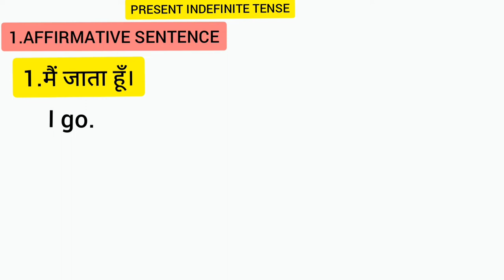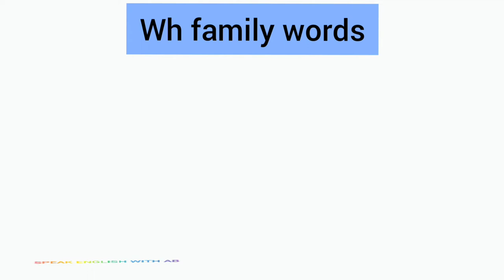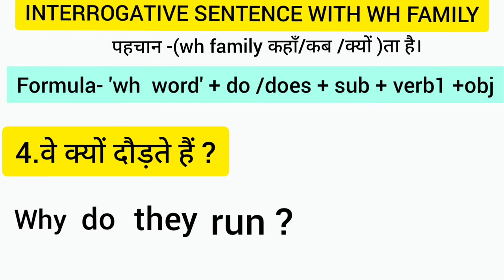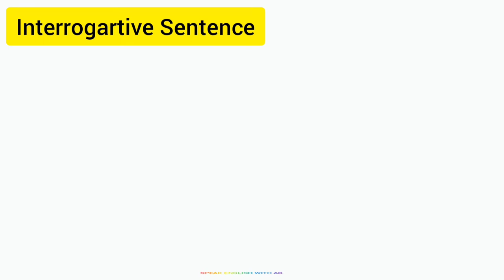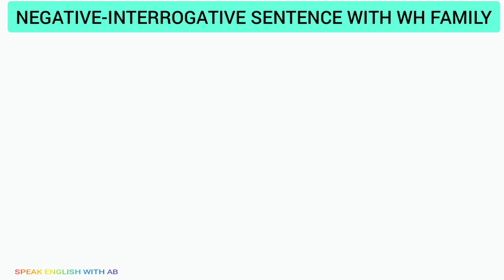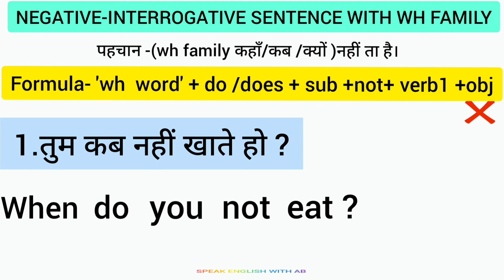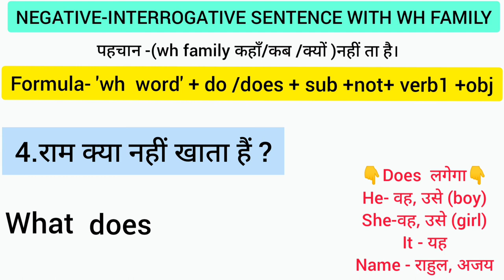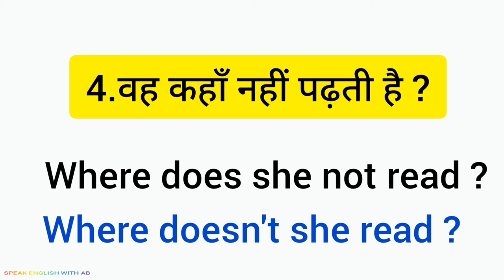PRESENT INDEFINITE TENSE WH FAMILY SENTENCE KYA HAI ENGLISH GRAMMAR RULE -7 speakenglishwithab